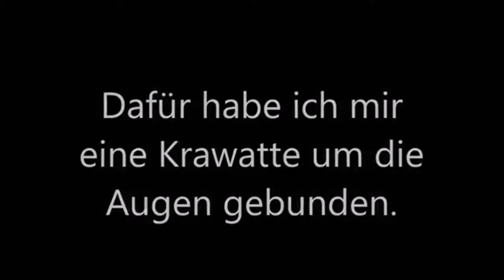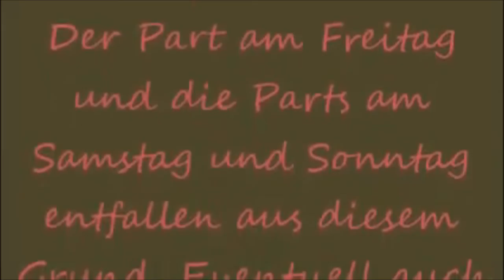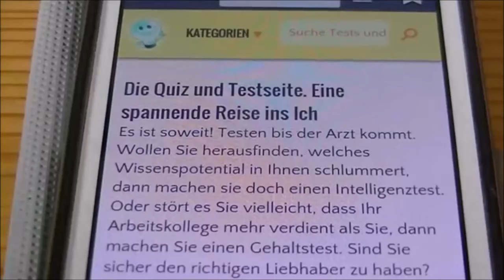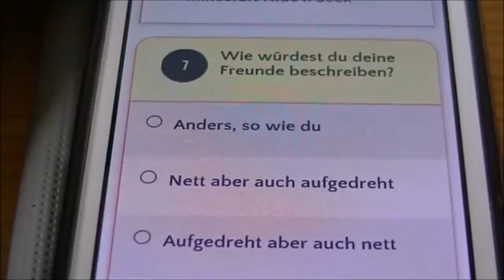JAHRESRÜCKBLICK 2016 [Teil 1]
FLOP 10 des Jahres 2016 | Teil 2 - Silvesterspecial 2016/2017